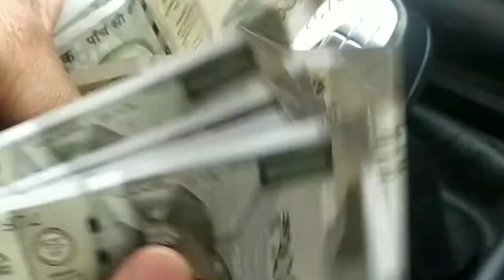सिक्किम में एक से अधिक बच्चे पैदा करने पर गिफ्ट देगी सरकार#intrestingfacts##